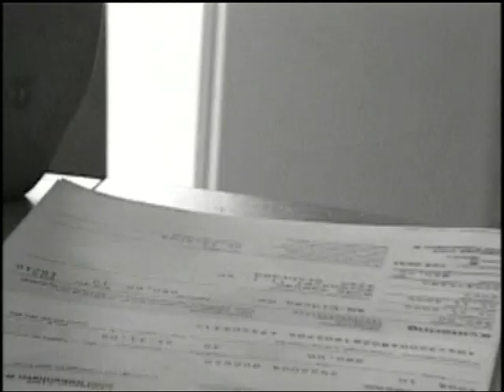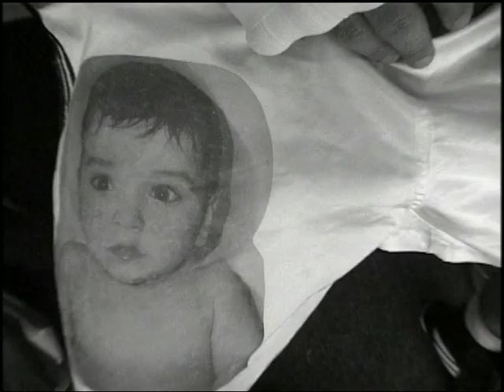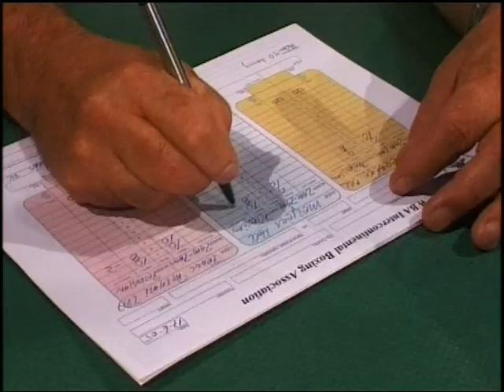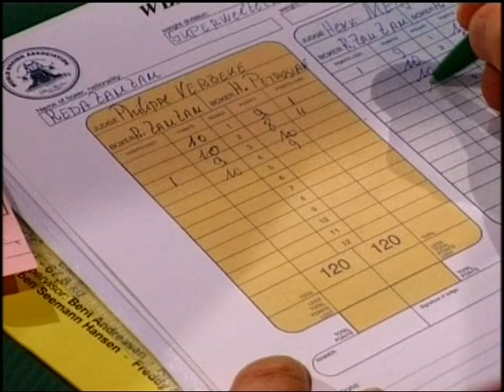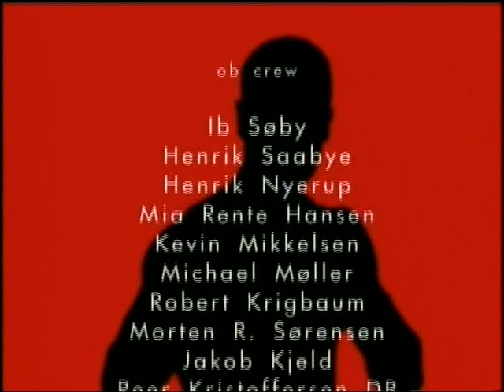BOX FICTION - Reda Zam Zam - Dokumentarfilm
a fighters journey toward an international debut
a film by dariusz